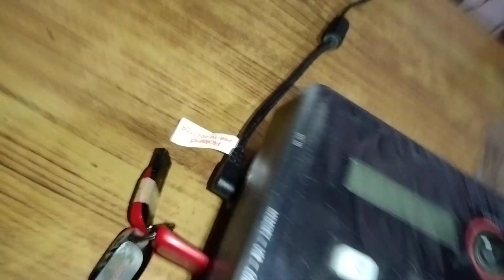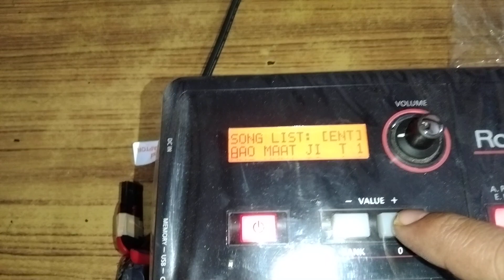Roland Xps 10 - ( Hindi and Punjabi Ritham Loop)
(All loops working both keyboard like
Xps-10 and Xps-30)

● Xps10 All types of Ritham loops libraries Available●